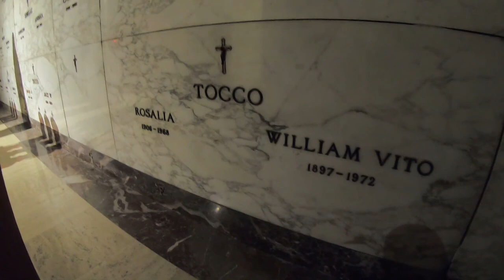MAFIA GRAVES | BLACK JACK & BLACK BILL TOCCO | DETROIT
The final resting place of Black Jack Tocco and his Father, William (Black Bill) Tocco. Jack Tocco served as the head of the Detroit Partnership for four decades. Black Bill Tocco was a founding Father of the Detroit Partnership. Resting in Holy Sepulcher Cemetery Southfield, MI. Jack Tocco also co-owned the Hazel Park Race track and is allegedly was a co-conspirator in the kidnapping and murder of teamster president, Jimmy Hoffa. Last of the Old School Detroit Partnership.